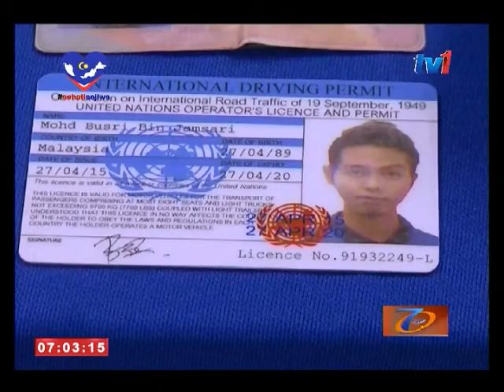JENAYAH - PASANGAN KEMBAR BERJUBAH DAN PURDAH TUMPAS [29 OGOS 2016]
Pasangan kembar yang menggunakan modus operandi berpakaian wanita dengan berjubah dan berpurdah untuk melakukan jenayah samun, berjaya ditumpas.

Pasangan kembar seiras terbabit sebelum ini dikatakan terbabit dengan beberapa kes samun kedai emas di sekitar daerah Dungun.